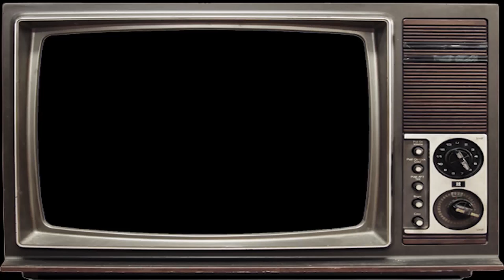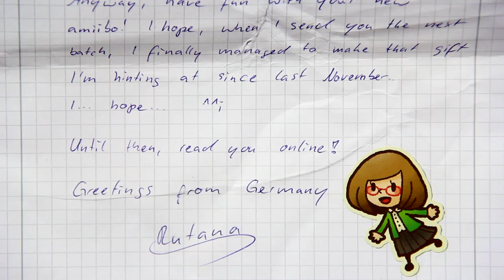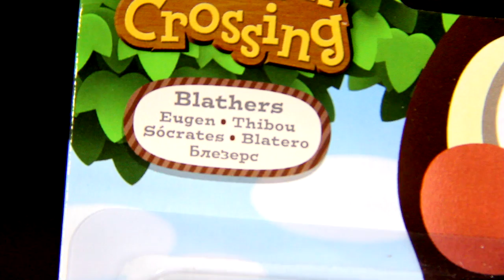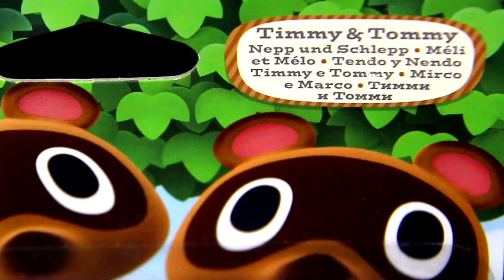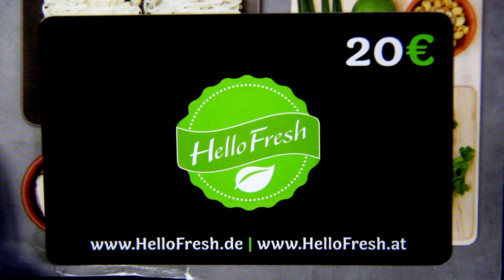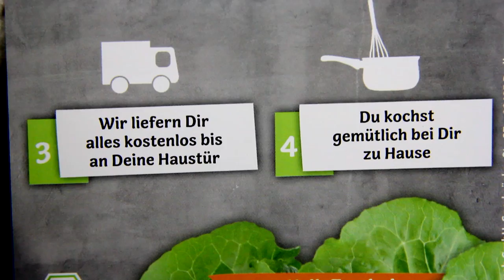Humongous Animal Crossing Amiibo Mail Haul by Rutana - Mail Monday # 4 - Karcamo Gaming